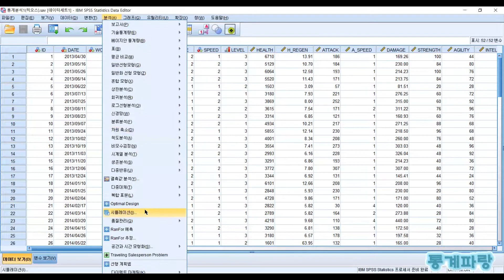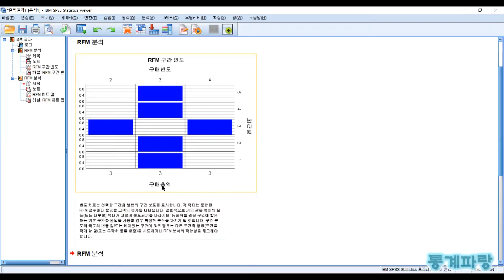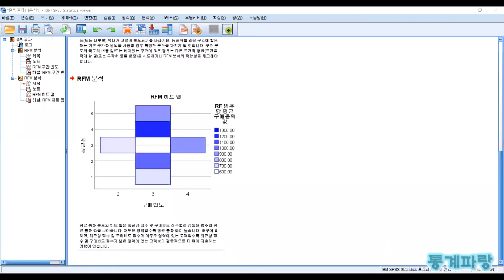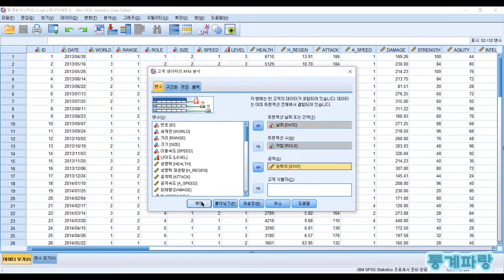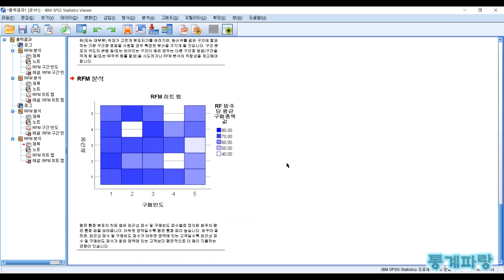SPSS를 활용한 분류분석 - (24) RFM 분석(Recency Frequency Monetary)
RFM 분석(Recency Frequency Monetary)

경영학에서 많이 사용되는
고객관계관리의 기법으로서

고객을 세분화하고 이들 집단에
적합한 차별화 전략을 구사하고자

자료를 통해 신제품에 반응할
잠재고객을 확인하게 됩니다.

다음의 세 가지 요소로 구성됩니다.

최근성(Recency)
최근 구매한 고객일수록 신제품을
구매할 가능성이 더 높다는 가정

빈도(Frequency)
자주 구매한 고객일수록 신제품을

금액(Monetary)
많이 구매한 고객일수록 신제품을

점수는 다음과 같이 계산됩니다.

SCORE = ((W1*R+W2*F+W3*M)/G)*100

W = 가중치
R = 최근성
F = 빈도
M = 금액
G = 등급수